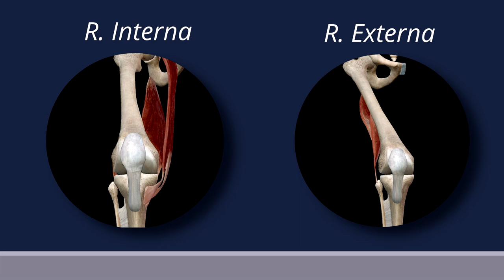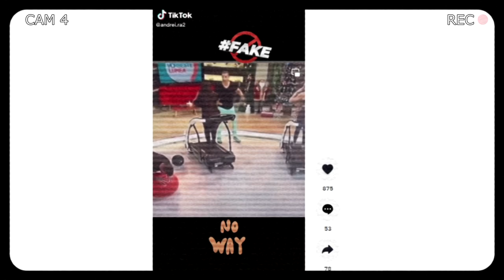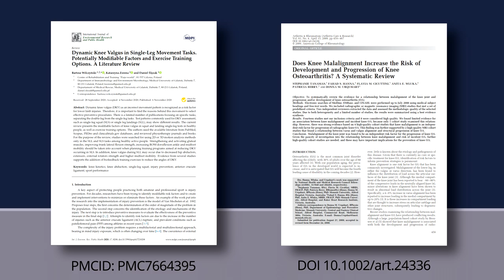"Antrenorul Vedetelor" - Alexander Florescu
A sosit momentul sa discutam putin despre Alexander. . . De nenumarate ori a fost adus in discutie acest antrenor, asa ca astazi am sa imi expun si eu opinia ca si specialist kinetoterapeut. Voi trageti concluziile.